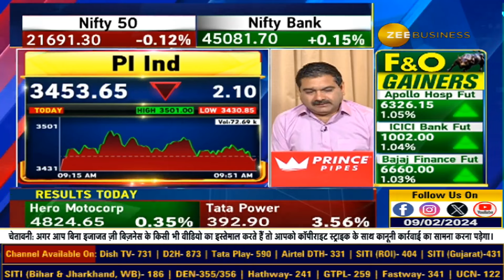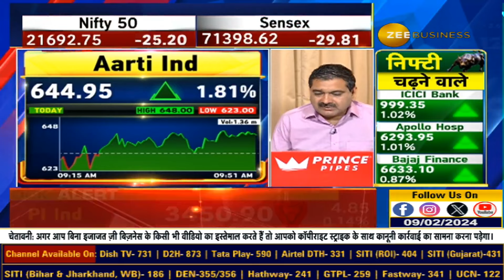PI Industries Q3 Earnings Preview: What to Expect?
🔸कैसे रहेंगे PI Industries के नतीजे?

🔸Q3 में कैसी रहेगी CSM कारोबार की ग्रोथ?

🔸मार्जिन पर दबाव के क्या रहे कारण?

नतीजो से पहले क्या कहते हैं अनुमान ? जानिए इस वीडियो में.